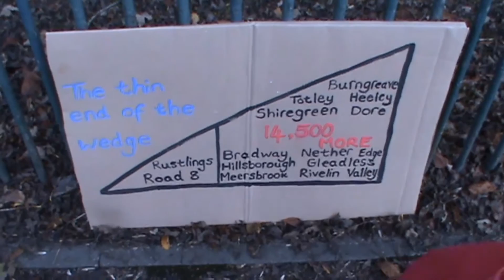alisonandsimon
Simon Crump and Green Party Councillor Alison Teal speak at the STAG Rally in Endcliffe Park, Sheffield, 26th November 2016